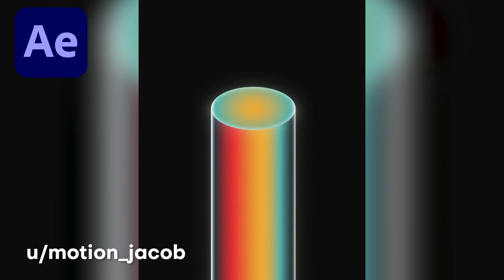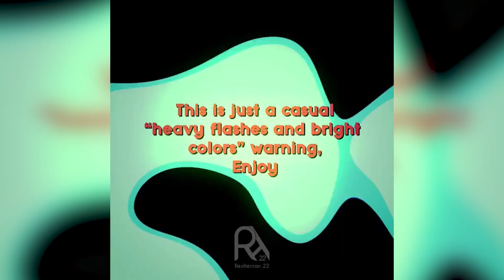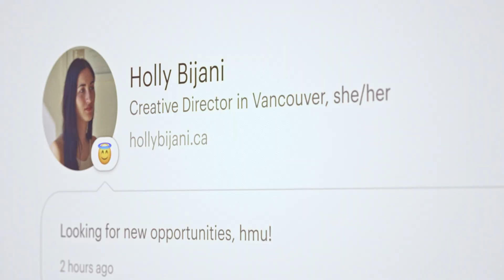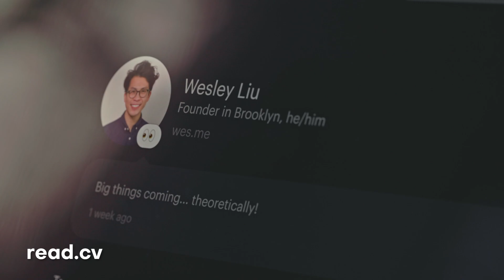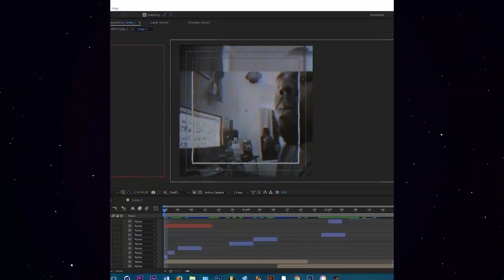Top 10 Crazy After Effects Techniques #16: Super Creators!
🔥DOWNLOAD OVER 1200+ VFX & MOTION ELEMENTS│Black Mixture Toolkit for After Effects Today we're diving into the awesome works coming out from the community of After Effects users! These creators are using After Effects to make all sorts of cool stuff, like Spotify motion graphics, trippy glitch effects, practical commercials, fun pokemon pinball animations, and more! We're highlighting some of the most inspiring work and I'm excited to see what's next!

Featured Artists:
u/Rubaan_A
u/MelvilleBragg
u/hobgoblinghost
u/motion_jacob
u/One-Advice2280
u/PeterQuinn79
read.cv William Wilkinson

My Favorite Motion Graphics Assets, Plugins, Templates, and MORE!!